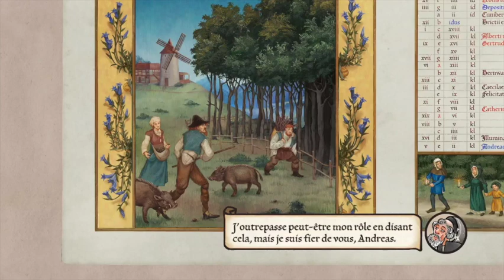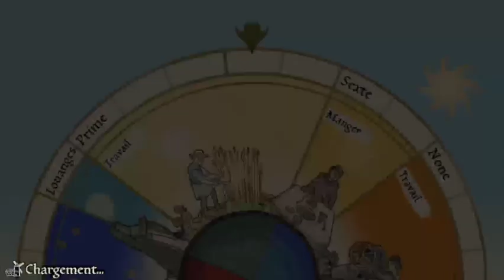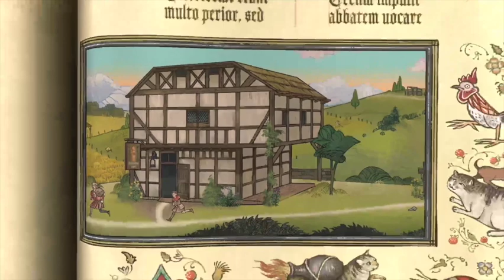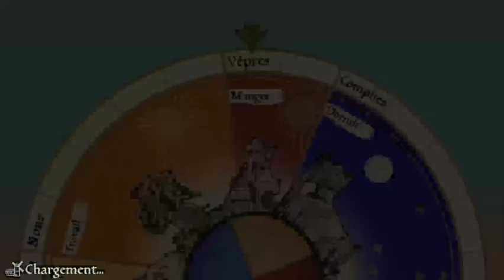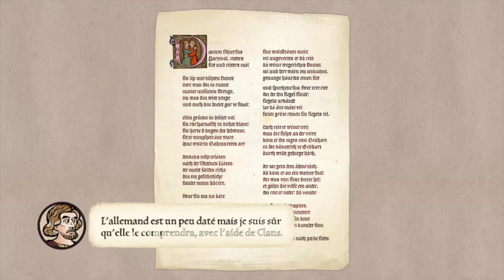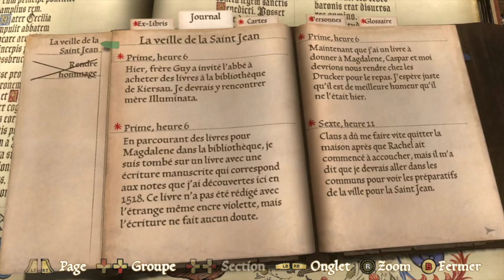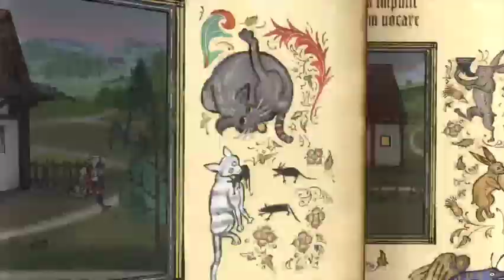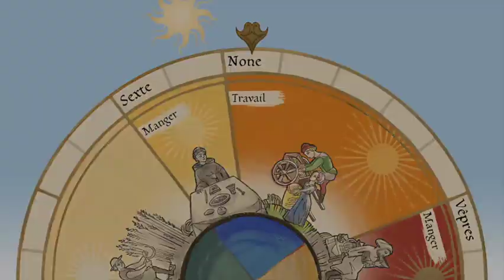Guide complet - Rendre hommage & La veille de la Saint Jean - Pentiment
Voici le guide pour Pentiment - Rendre hommage & La veille de la Saint Jean - Guide 100% français. Jeu édité par Xbox Game Studios et développé par Obsidian Entertainment.

Repères :
00:00 Intro
09:10 : Fleur 7/10
09:25 Animal 5/5 et Succès Un Saint François ordinaire
12:25 Fleur 8/10
24:40 L’art de la persuasion 5/5 et Succès L’art de la persuasion
27:00 Succès Entremetteur